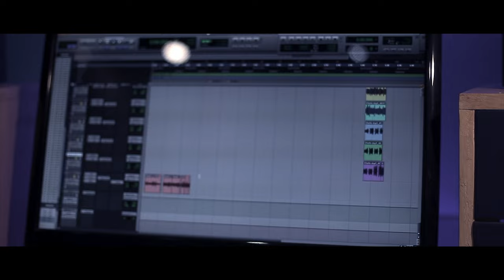KANNOONJAL | Song Video Making | Tamil Album | Sreejith Edavana | Ramya Jayaraj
Watch the making of KANNOONJAL Song Video Ft Sreejith Edavana and Ramya Jayaraj. composed by Sreejith Edavana, Lyrics written by Navin Kannan. The video stars Rohiet Nair and Sindhoori Chandramohan and is Produced by Ramya Jayaraj. Muzik247 is the official music label.

CONCEIVED & PRODUCED BY - RAMYA JAYARAJ
SINGERS - RAMYA JAYARAJ & SREEJITH EDAVANA

LYRICIST (TAMIL)- NAVIN KANNAN
LYRICIST (MALAYALAM) - SREEKUMAR NAIR
STYLIST - PANSY RAJA
EDITING & DI - SHYJITH KUMARAN

CAST:

SHIVA - ROHIET NAIR
CYNTHIA - SINDHOORI CHANDRAMOHAN

LIVE-IN COUPLE - JON RANJITH
SOOSHIE CHAK

ANJANA   - KANI MALAR
PRADEEP  - KARTHIK KAMALASEKAR
DIA      - JAYA JL
SANDEEP  - ANAND BABU
KAMINI   - PAVITHRA LAKSHMI
ANAND    - ANAND SELVAN
RAKSHITH - RAKSHITH PAWAR

WARDROBE COURTESY: TAAMARAA, GANDHI NAGAR,

LOCATION COURTESY: AMTEX SYSTEMS, INC
     MRS.ANGELA KORETH'S RESIDENCE, GANDHI NAGAR, ADYAR
     MR. ARVIND JAYARAJ'S RESIDENCE, KOTTIVAKKAM
     TAAMARAA, GANDHI NAGAR
     ELDORIS - A BOUTIQUE